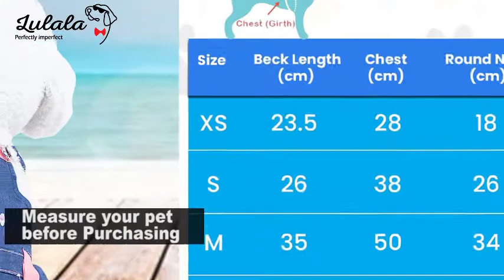Denim Dungaree Dress For Dogs by Lulala- Perfectly Imperfect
This is our Denim Dungaree design dress for Dogs by Lulala
It comes with a brass hook adjuster which helps it to make this apparel comfortable for any type and size of breed.
Easily match up your outfit with your pup, with Denim jeans, Denim jackets, Denim shirts, etc.

Visit our Lulala Brand store on Amazon to explore more dresses by tapping on the link given below: